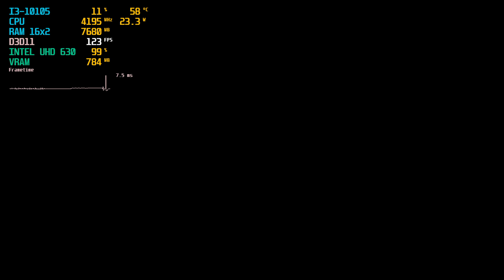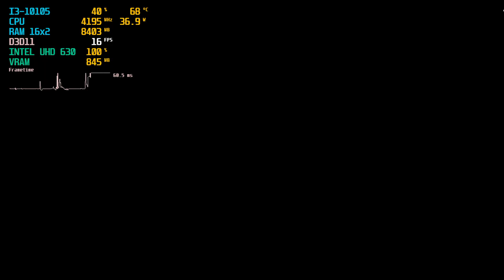Metaphor: ReFantazio Intel UHD 630 (Low End PC)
intel core i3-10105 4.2ghz 32gb ram Dual Channel 2667MHZ